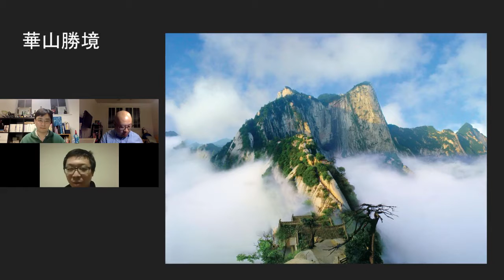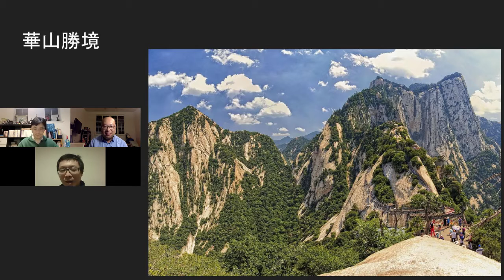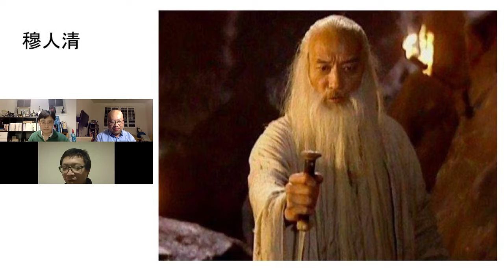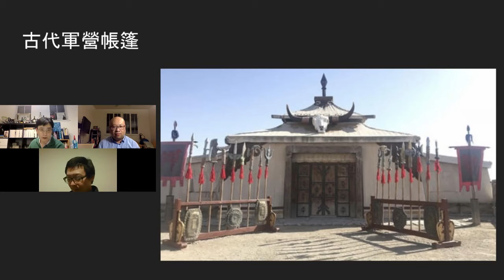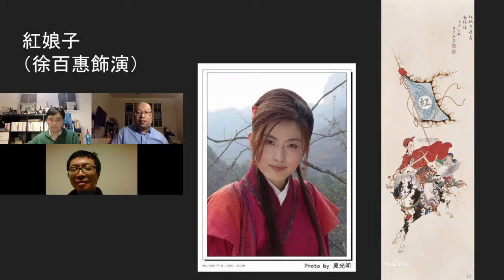漫讀金庸：碧血劍第二十回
袁承志最後一次和宿敵決戰，如何成為真正高手？紅娘子為何上華山求救？承志青青阿九三角關係如何解決？請大家收睇今集大結局！